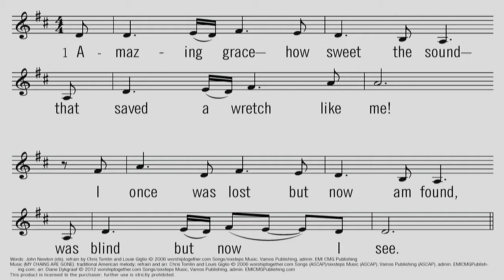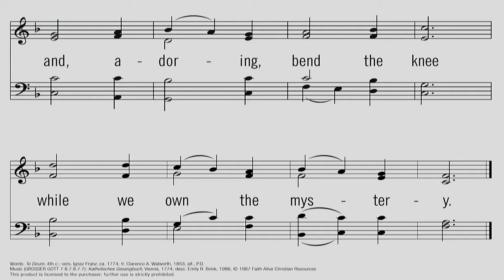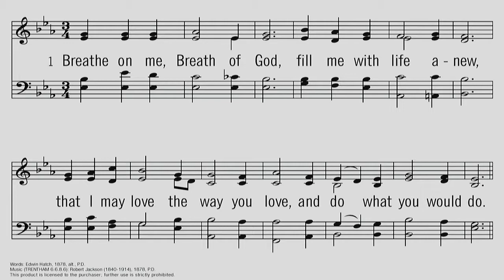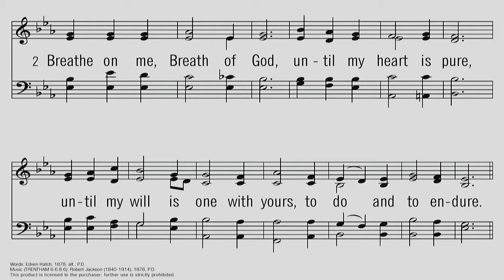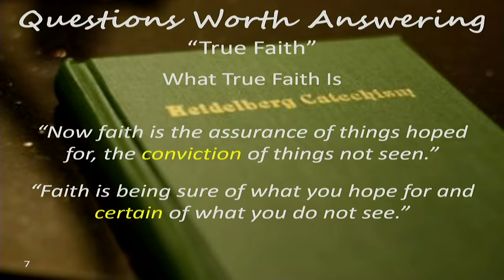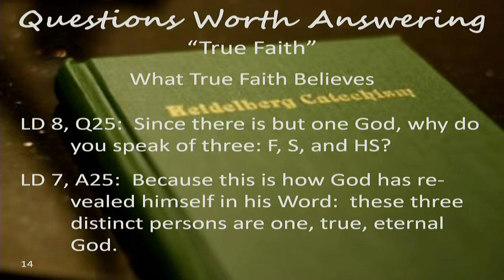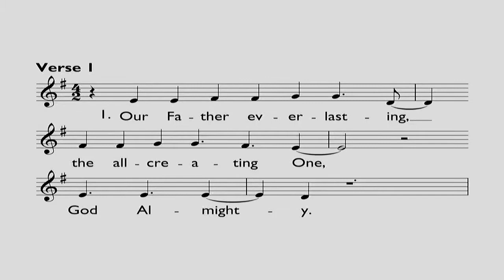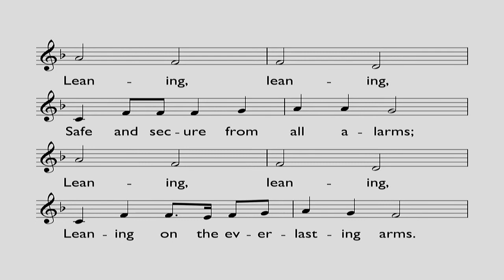2019 10 13 PM Graafschap CRC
Questions Worth Answering: "True Faith" by Rev. Phil Kok
Hebrews 11:1